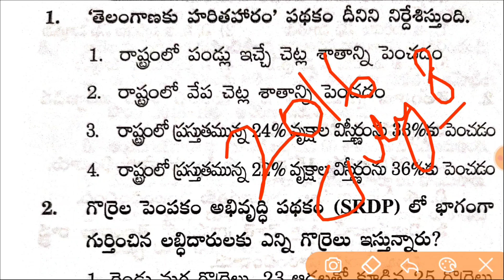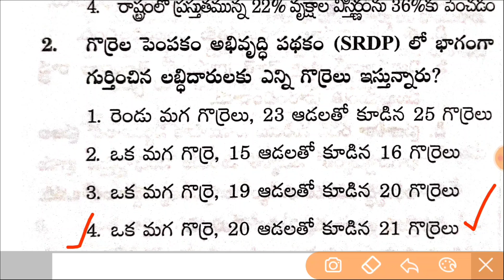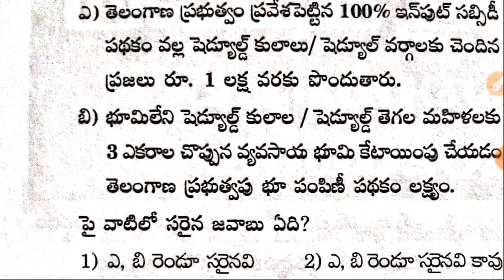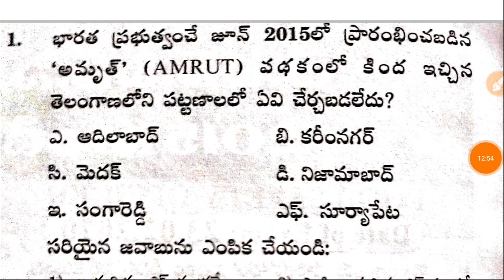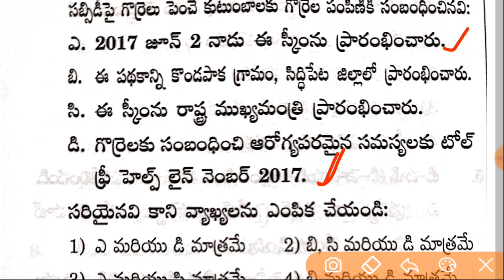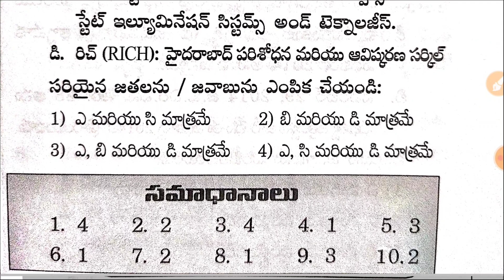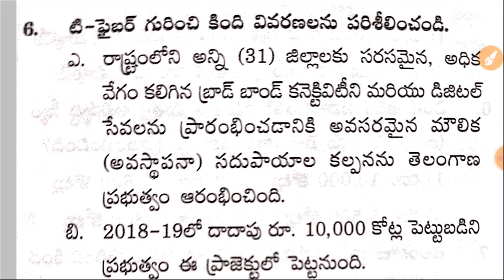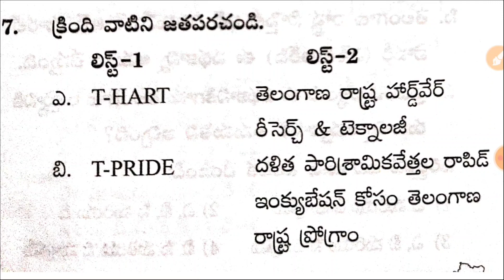తెలంగాణ ప్రభుత్వ పథకాలు TOP-100 Bits | Top 100 Telangana Schems | RK Tutorial